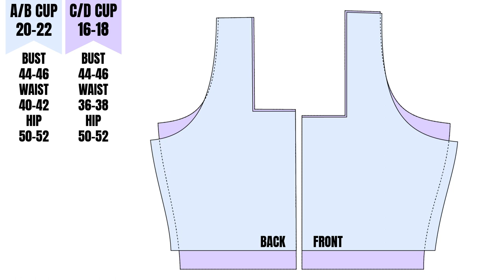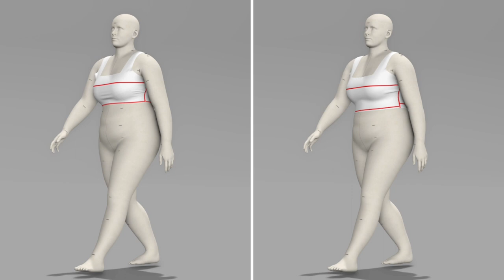Caramiya | Tate | Crop Top Comparison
The Caramiya Tate pattern style is a close-fitting garment made with stretch knit fabric. The fabric must have a 4-way stretch, stretching equally horizontally and vertically. The Tate pattern consists of a crop top, tank top, and dress, each designed for different body types. All three versions have a square neck for both the front and back. The straps are wide and comfortable. For the crop top, there are two options: one for cup sizes A/B and another for cup sizes C/D. Similarly, the tank top and dress patterns come in two blocks: straight and curvy. The pattern fits sizes 00 - 34, with bust measurements from 30 - 62 inches. The size 20-22 A/B cup and size 16-18 C/D cup patterns are rendered using VStitcher and worn by an avatar measuring 44-inch high bust, 46-inch bust, 40-inch waist, and 50-inch hip. The Tate crop top is generated with 80% nylon and 20% lycra (130 gsm) spandex fabric. Horizontal balance lines were added as close as possible to the bust and waist levels, and a vertical balance line was added to the side seam.

0:00 Intro
0:10 Sizing
0:15 Pattern
0:29 Avatar Standing
1:18 Avatar Walking